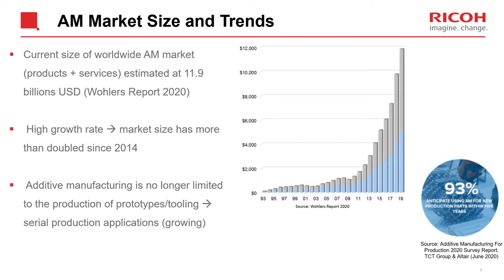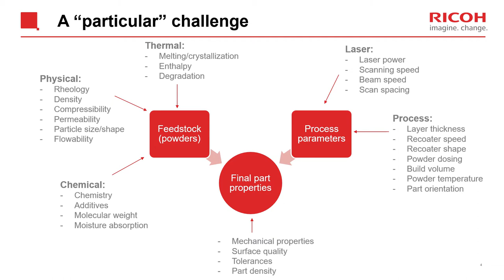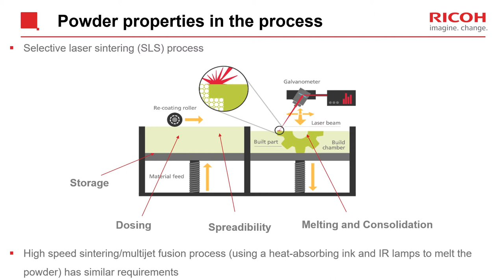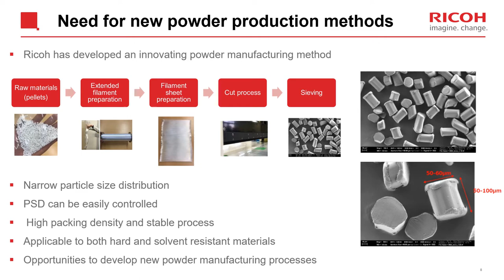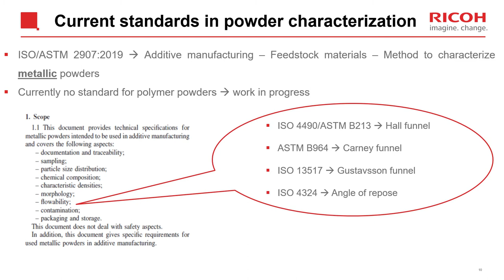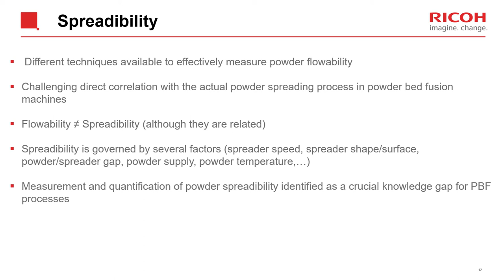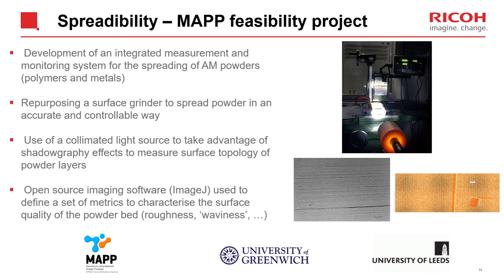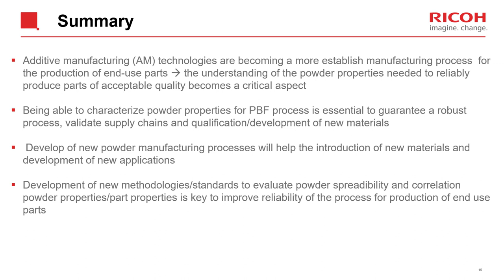Ricoh 3D | WEBINAR | Polymer Powders for AM: Challenges and Opportunities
Ricoh 3D Materials Specialist, Enrico Gallino presents 'Polymer Powders for AM: Challenges and Opportunities'.